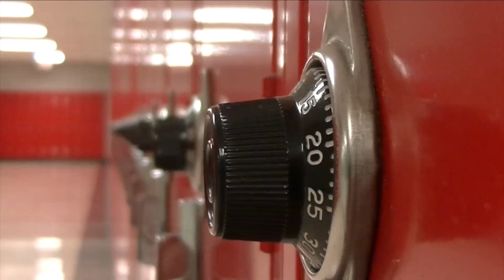Daily announcements 5 24 17